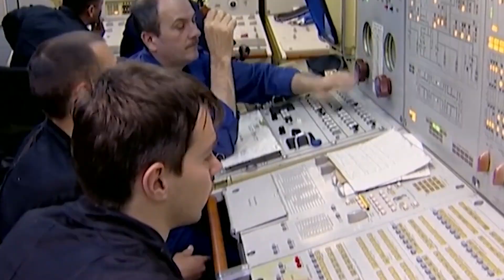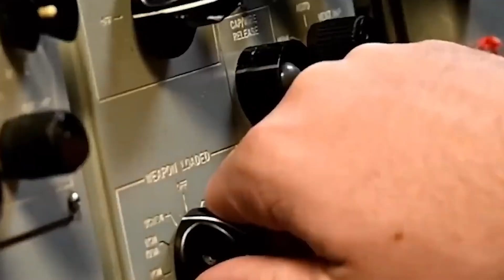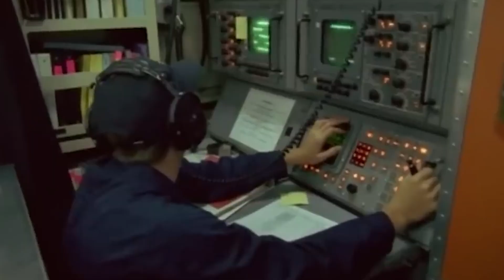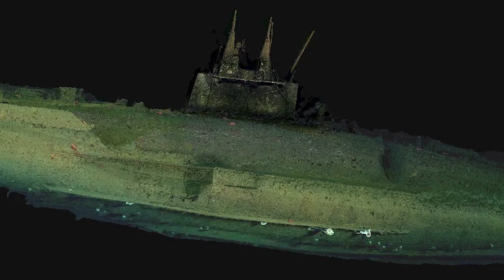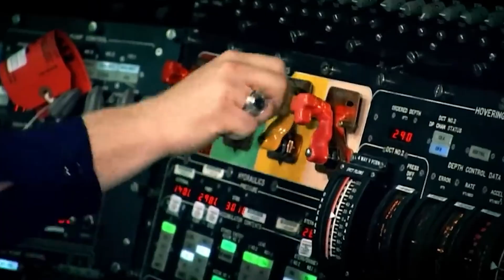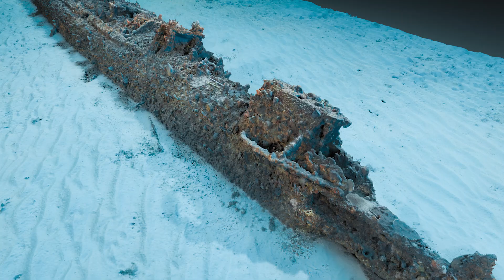Russia's Nuclear Submarine Wreck: 10,000 Tons of Radiation – What Happened Deep Under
Most disasters explode in front of the world. Nuclear submarine disasters don’t. They vanish beneath thousands of meters of water, leaving only silence, pressure, and questions no one wants to answer. Russia’s sunken nuclear subs — sealed with reactors, warheads, and decades of Cold War secrecy — now sit on the ocean floor as ticking, corroding monuments to everything that went wrong deep under. What failed? What leaked? What still sleeps in the dark?

From catastrophic implosions to long-term radiation drift, this video dives into the hidden world of nuclear wrecks — how they sank, what they carried, and why some of them still threaten the waters around them even today. These are not explosions. These are endurance events — where steel, salt, and time are the real enemies.

🔥 Watch to the end to uncover the truth behind Russia’s most radioactive submarine graves — and why experts warn the deadliest danger isn’t the past disaster… but the future it’s quietly creating.